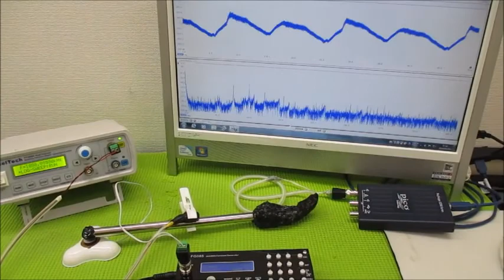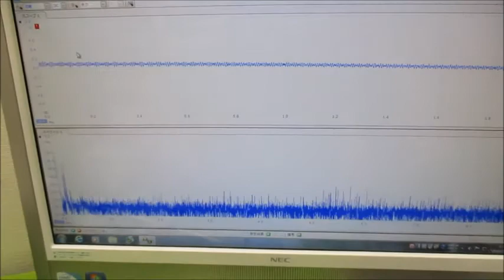超音波を利用した「振動計測技術」